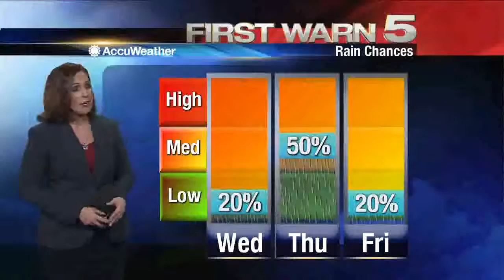KRGV FIRST WARN 5 Quickcast - nOV. 2